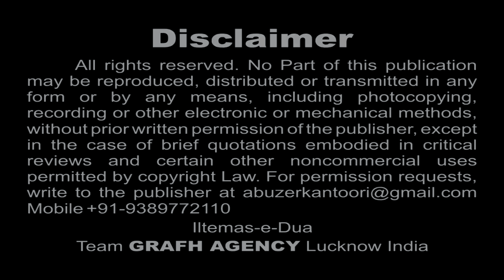Asghar Ka Janaza | Shahid Kanpuri | Haye Ali Akbar | Best Indian Nohey Moharram 1439 2017-2018